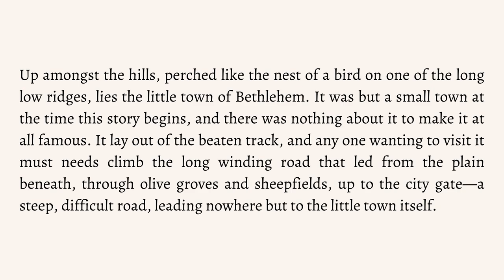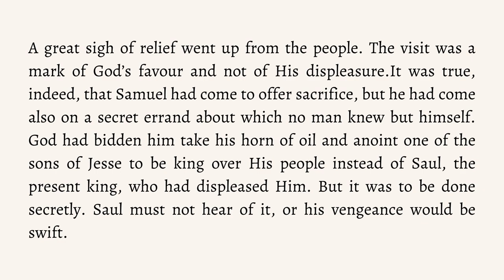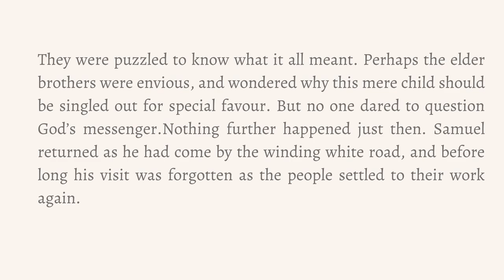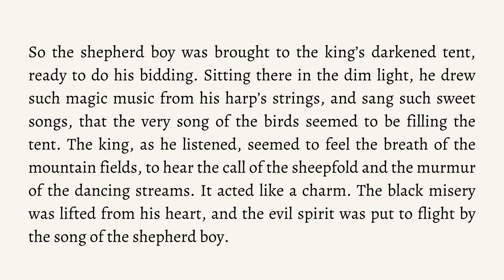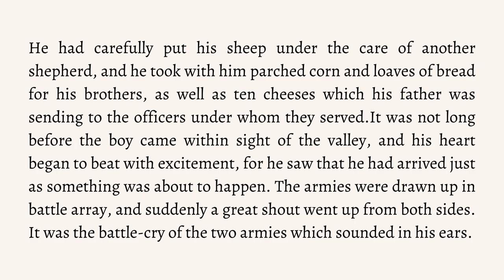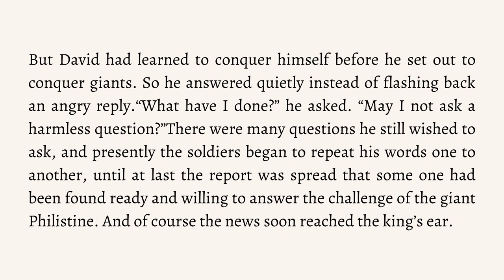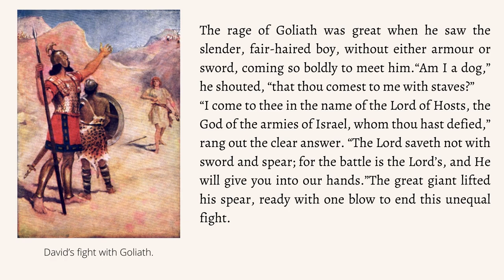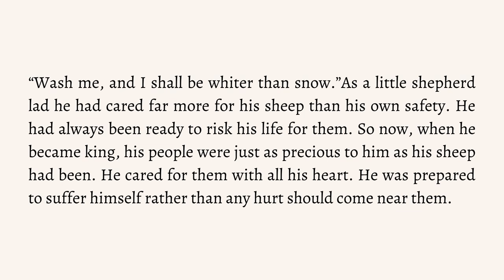DAVID THE SHEPHERD BOY | AUDIOBOOK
Classic author Amy Steedman delivers a memorable retelling of the story of David, the shepherd boy that would be Israel's most famous king. From the sheepfolds to the palace, from Goliath's taunts to the shepherd's faith.